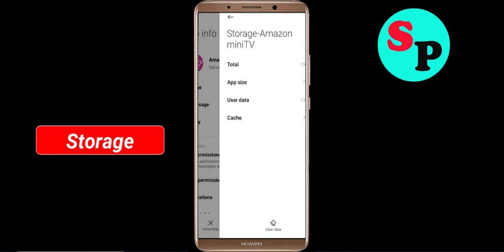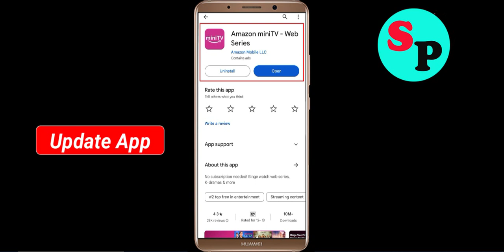Fix Amazon miniTV Oops Something Went Wrong Error in Android & Ios - Please Try Again Later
Let's Fix Amazon miniTV Oops - Something Went Wrong Error in Android & Ios - Please Try Again Later just follow some basic steps to fix this issue.